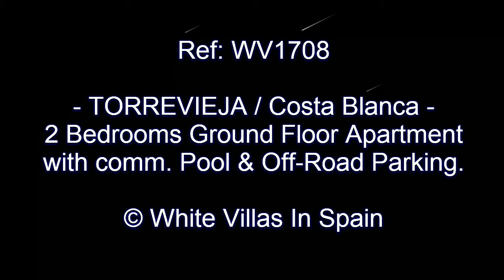TORREVIEJA: 2 Bedrooms Ground Floor Apartment with comm. Pool & Off-Road Parking ©WhiteVillasInSpain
Renovated Ground floor Apartment situated in a closed-in urbanization at Aguas Nuevas on a corner plot with a garden, a separate storage space, and a communal Pool area which is only 10 meters from the property.

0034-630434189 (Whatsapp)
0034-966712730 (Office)